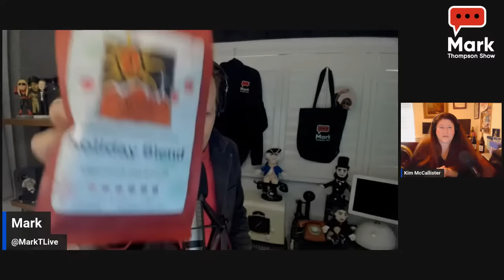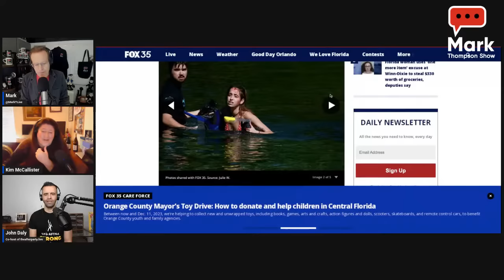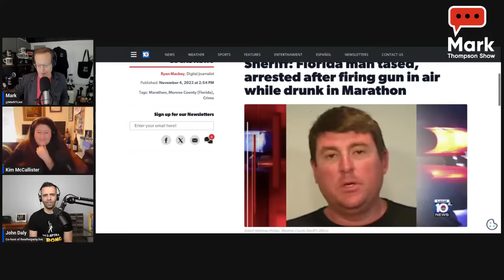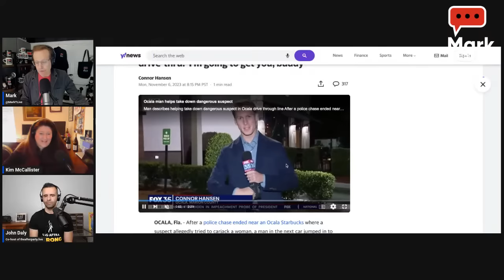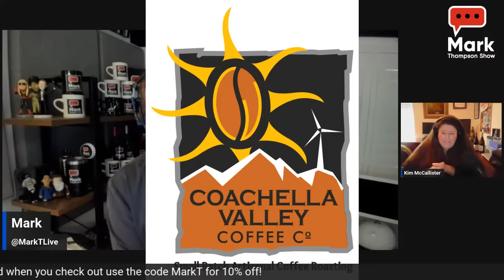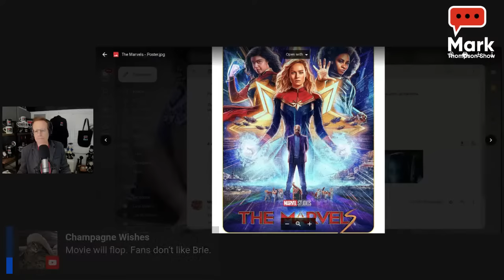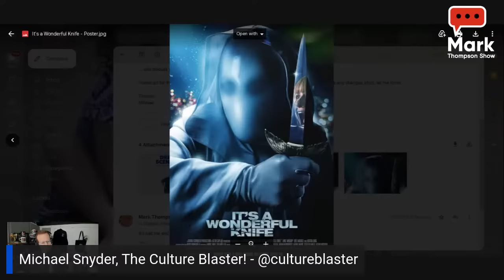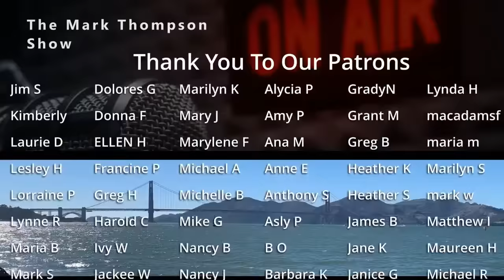Republicans Love Joe Manchin’s Retirement Because They’ve Been Working on it For a Year!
Mitch McConnell and Senate Republicans worked for more than a year to make Joe Manchin’s retirement a reality. By not running again, Manchin puts Republicans on the verge of a majority that’s eluded them for two straight election cycles.

She’s still at it! Jill Stein, the two-time Green Party presidential nominee, will seek the party’s nomination for the White House in 2024. Last night, she ran a video online announcing her decision saying, “The political system is broken. The two Wall Street parties are bought and paid for.”  Will her candidacy matter?

Defendant Trump is said to be incensed that his domestic help may be called to testify against him in the documents case in Florida. Is that because the maid always knows the deep dark secrets?

Our duo of reporters/analysts will discuss it all. It’s always the best conversation when Jim Avila and Michael Shure join us.

It’s time to head back to Florida. Albert left us all the good stories for Friday Fabulous Florida. John Daly joins the fun.

Then, we get a blast of culture with our ding word champion, Michael Snyder. He’ll bring us his take on all the movies out this weekend. We might get a tv or sports update out of him too!

11/10/23